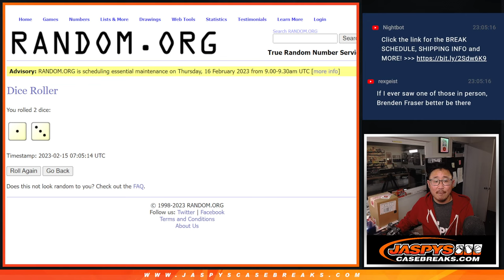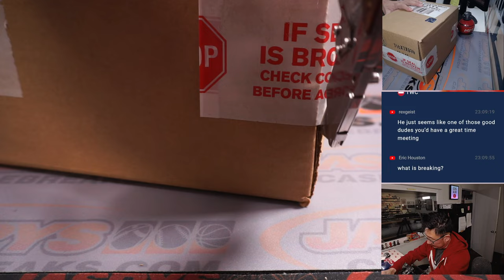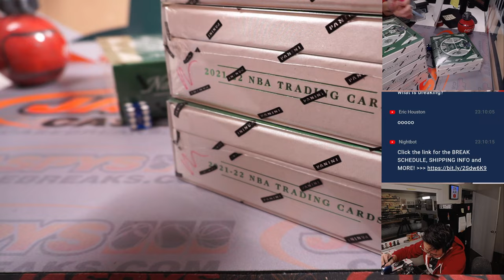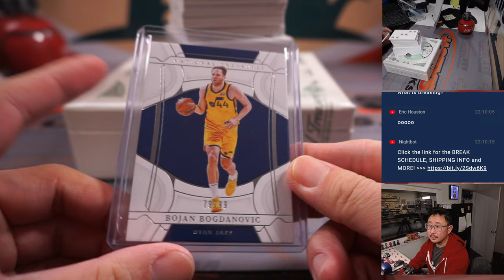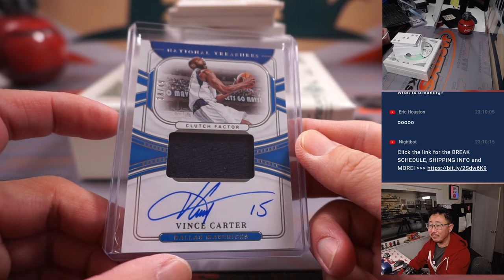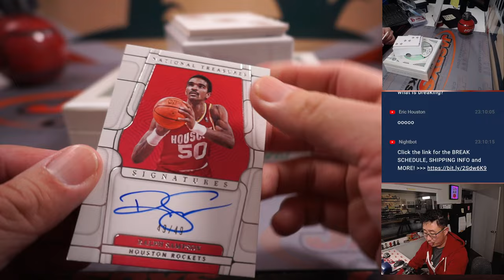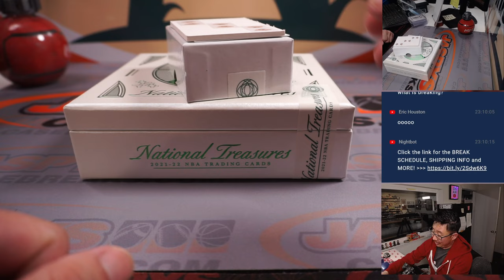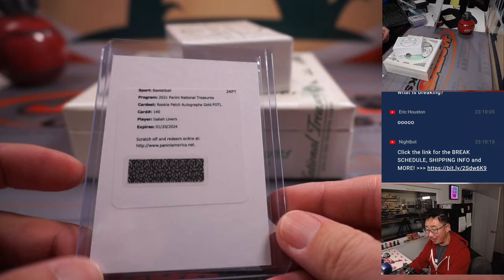Tu, 02.14.23 -- 2021/22 PANINI NATIONAL TREASURES BASKETBALL 1ST OFF THE LINE 1-BOX BREAK #1